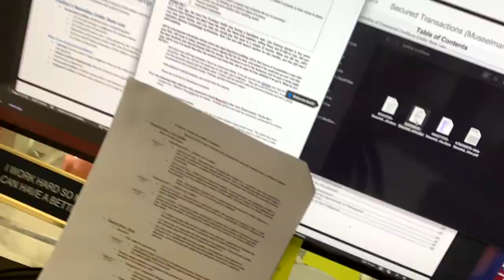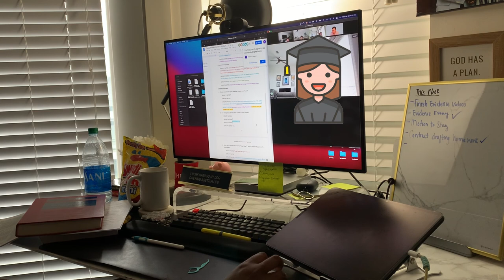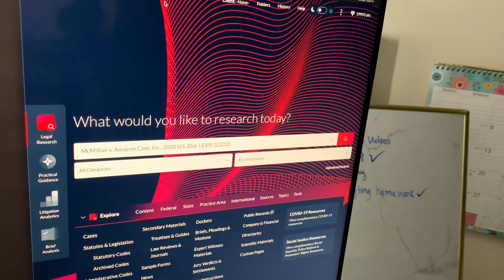LAST DAY OF LAW SCHOOL EVER!! VLOG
hello friends, I am finally done with Law School after 3 long years. Thank you guys for going through this journey with me. Last day of school was not the cake walk you'd expect. Enjoy!